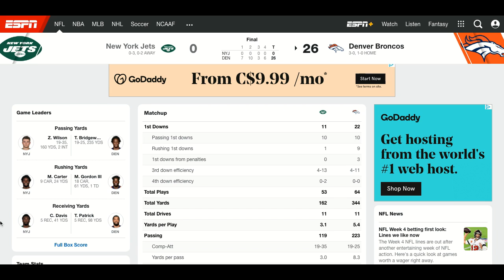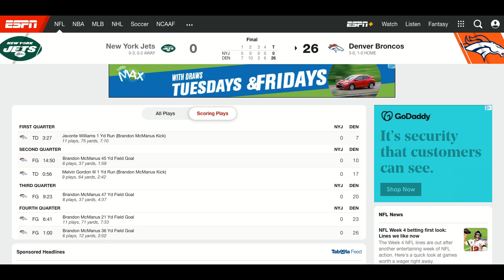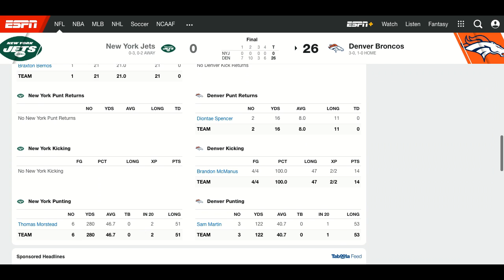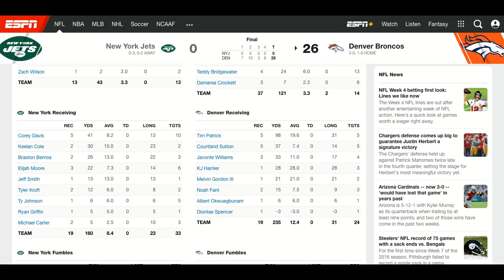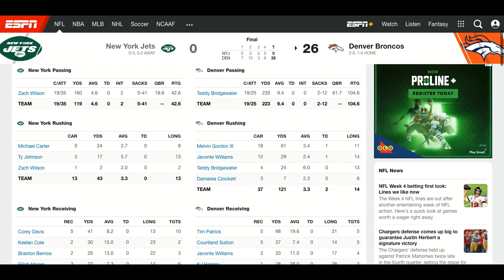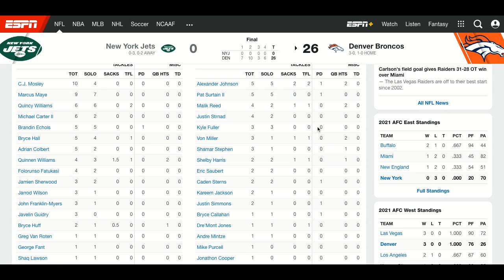Denver Broncos vs New York Jets 2021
ITS A SHUTOUT gg jets fans